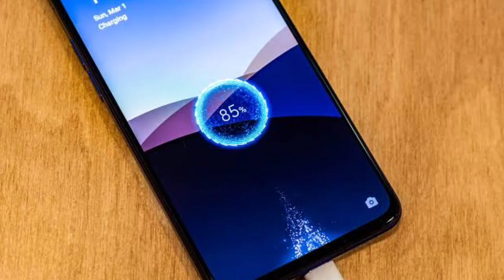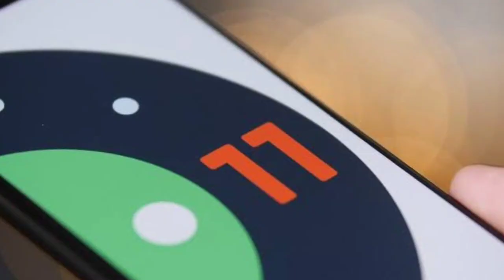Fast Charging Phone Under 10000 in 2021 | fast charging mobile under 10000 | best gaming phone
33 watt fast charger mobile phone
fast charger mobile
best charging phone
type c mobile phones under 10000
65w fast charging phone
65 watt charger phone
quick charging phorne
fast charger
fast charging phones under 10000
fastest charging phone in india
fastest charging phone under 15000
mobile fast charging
oppo fast charging phone
fast charger phone
realme fast charging mobile
sabse fast charge hone wala mobile
fast charge

*Fast Charging Phone Under 10000
Redmi 9 Prime
Samsung M11
Realme Narzo 20

(Best Youtube Tool )
Best Mic For Youtuber:
Best Tripod For Youtuber:
Best Youtube Setup Light:

Redmi 9 Prime
Micromax in 1
Realme C25
Realme Narzo 30A
Lava Z6 6GB Ram

Redmi Note 9
Redmi 9 Power
Poco M2
Realme Narzo 20
Samsumg M12

Samsung  M01Core https//amzn.to/3izlGmK
Samsung Galaxy M01s
Samsung M01
Samsung M02s :
Samsung M11

hello dosto kaise ho ummed krta hu aap sb acche hoge ager aap ka budget 10000 se km h aur aap ek fast charging vala smartphone lena chahte h to ye video aap logo ke liye h is video me may aapko 10000 se km price me aane vala fast charging smartphone btane ja rha hu jo aapke liye valu for money smartphone ho skte h

(important keyword )
top 3 best processor phone under 10000
top 3 best 6gb ram phone under 10000
top 3 best ful hd plus display phone under 10000
top 3 best 6000mah battery phone under 10000
top 3 best 18wat fast charging phone under 10000

Category
Science & Technical

by